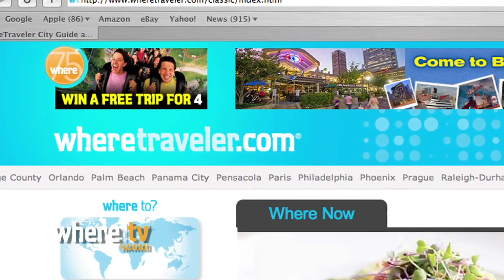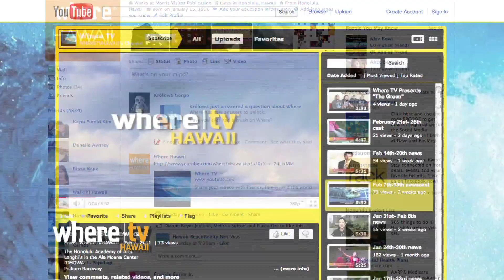May 23rd news - May 30th Weekly Update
Kuhio Beach Hula
Honolulu Academy of Arts
Citizen Cope
Art on the Zoo Fence
Trip
Sunrise/Sunset/ Weather/Surf
Where Oahu
Online